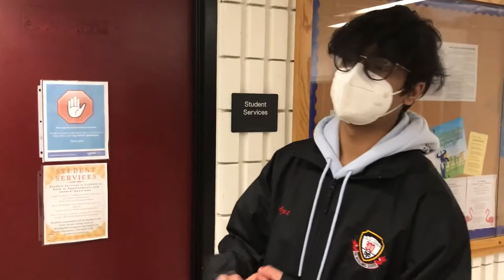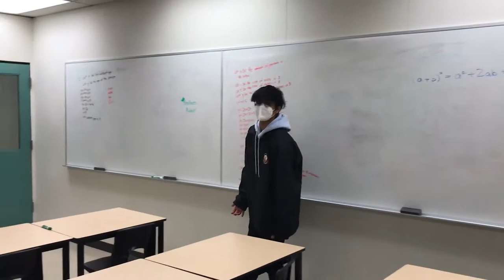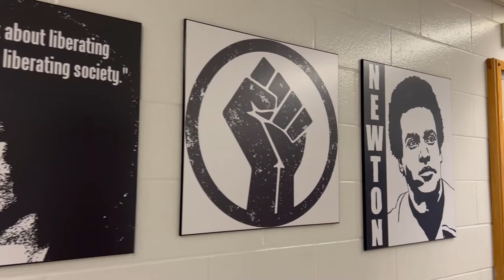Woodlands Virtual Tour Presented By Prefects